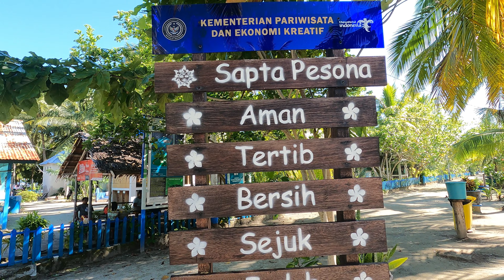DESA ARBOREK RAJA AMPAT || Menikmati Keindahan Bawah Laut Dan Sunset di Desa Wisata Raja Ampat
Selamat datang di Chanel Sonya Update, chanel ini akan memberikan informasi terbaru tentang situasi dan kondisi tempat wisata dan tempat-tempat menarik lainnya.
Semoga informasi dari konten-konten yang saya buat dapat bermanfaat bagi teman-teman semua.
Mohon maaf dan harap dimaklumi apabila banyak kekurangan tentang info yang saya berikan.
Terima kasih banyak atas dukungan dari Teman-teman semua dan semoga kita semua selalu dalam lindungan Tuhan Yang Maha Esa..Amin.

"DESA ARBOREK" RAJA AMPAT

Desa wisata Arborek ini berada di kepulauan Raja Ampat

desaarborek
desawisataarborek
desaarborekrajaampat
desawisataarborekrajaampat
wisatarajaampat
explorerajaampat